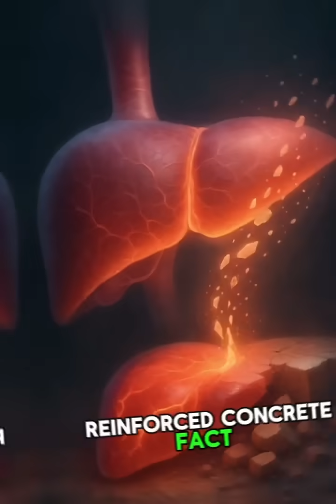10 strange facts about the human body that sound totally fake… but are absolutely true.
Your body is weirder than you ever imagined.
From glowing brains to regenerating livers — here are 10 strange facts about the human body that sound totally fake… but are absolutely true.